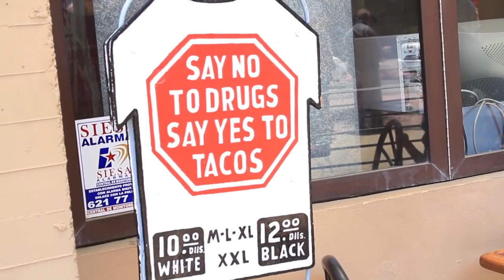BajaDocs: Baja Road: Un viaje por la cocina de Baja California 1/6